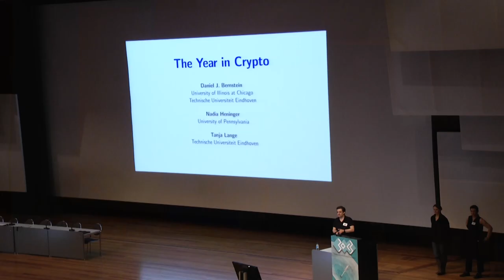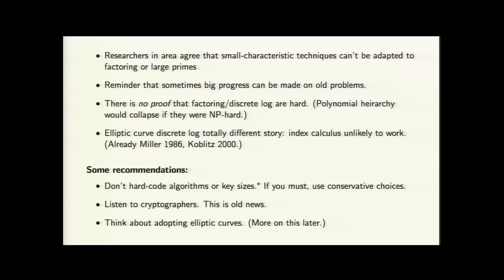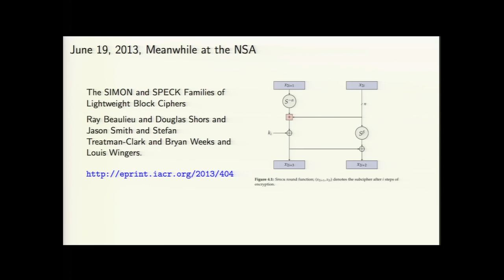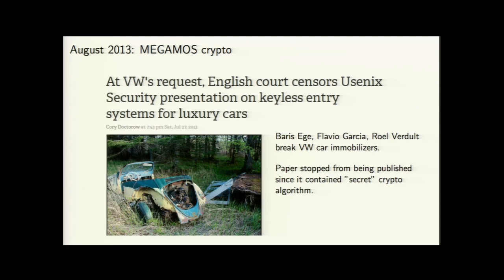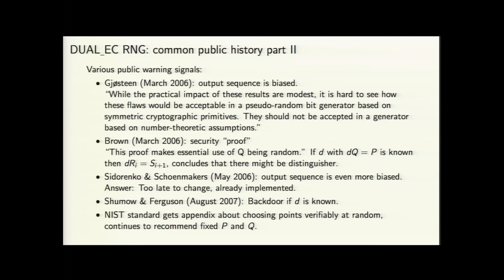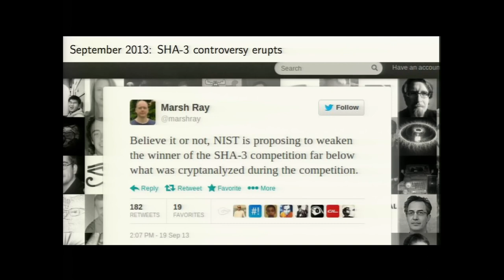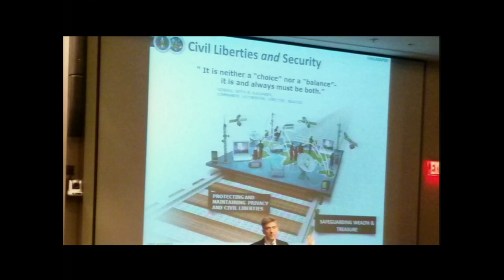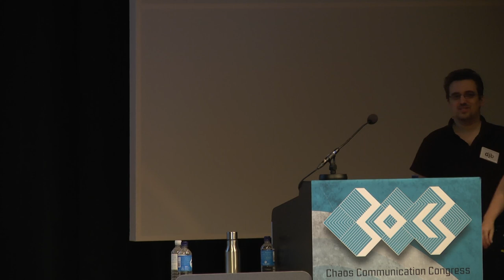30C3: The Year in Crypto (DE - translated)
Speakers: Nadia Heninger | djb | Tanja Lange

This was a busy year for crypto.

TLS was broken. And then broken again.

Discrete logs were computed. And then computed again.

Is the cryptopocalypse nigh?

Has the NSA backdoored everything in sight?

Also, answers to last year's exercises will be given.